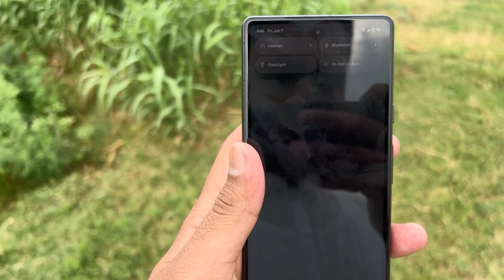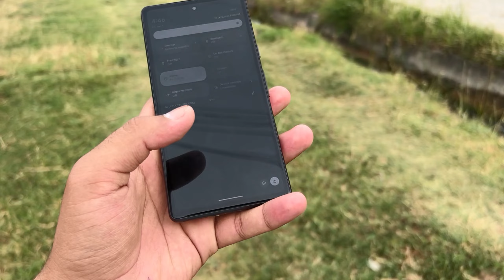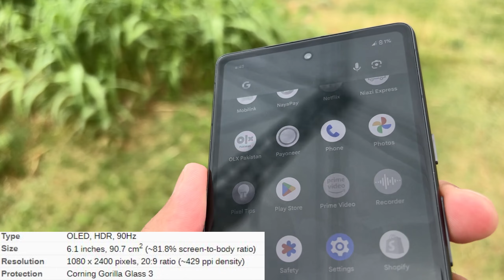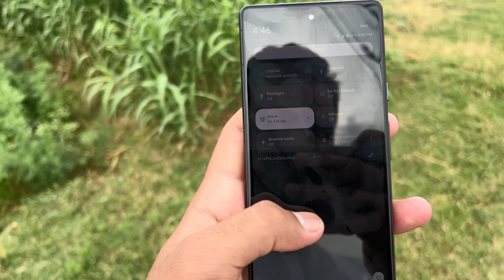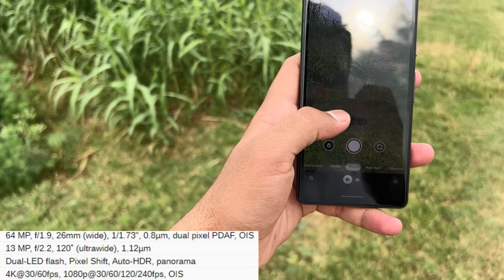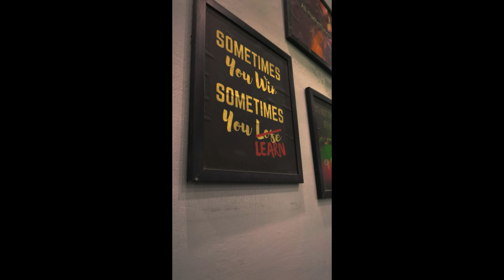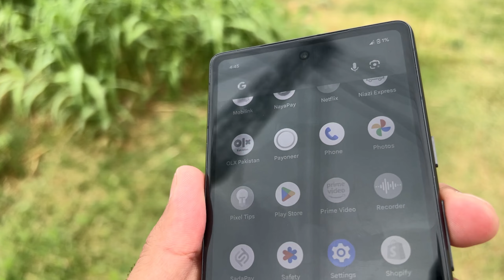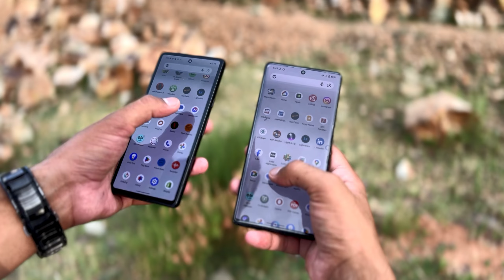google pixel 7a review in 2024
Trusted Seller of Pixel 7 Pro @ 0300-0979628

About Pixel 7a:

The Google Pixel 7a stands out as a versatile smartphone, blending reliable performance with exceptional camera capabilities, which have become a hallmark of the Pixel series. Its design is sleek and modern, featuring a vibrant display that enhances multimedia viewing and everyday usability.

Performance-wise, the Pixel 7a is powered by the latest hardware and optimized software, ensuring smooth navigation through apps and seamless multitasking. Google's commitment to timely software updates means users can expect the latest features and security patches, keeping the device current and efficient.

Where the Pixel 7a truly shines is its photography prowess. Equipped with advanced camera technology and Google's computational photography software, it excels in capturing detailed, vibrant photos even in challenging lighting conditions. From crisp landscapes to detailed close-ups, the Pixel 7a consistently delivers impressive results.

The integration of Google services is another standout feature. From seamless integration with Google Photos for effortless backup and organization of photos to the convenience of Google Assistant for voice commands and smart device control, the Pixel 7a enhances productivity and connectivity.

In terms of design, the Pixel 7a maintains a sleek profile with a comfortable feel in hand. It strikes a balance between practicality and modern aesthetics, making it suitable for both professional and casual use.

Overall, the Google Pixel 7a is an excellent choice for users seeking a dependable smartphone that excels in photography and seamlessly integrates with Google's ecosystem. Its combination of robust performance, impressive camera capabilities, and thoughtful design makes it a compelling option in the competitive smartphone market.

00:00 Intro
01:30 Price
02:00 Specs & Details
07:30 Conclusion